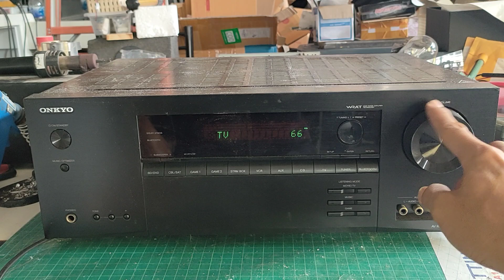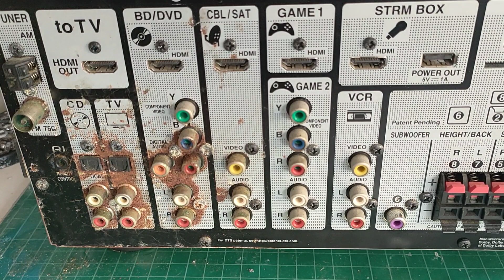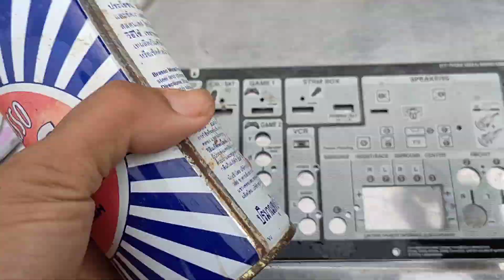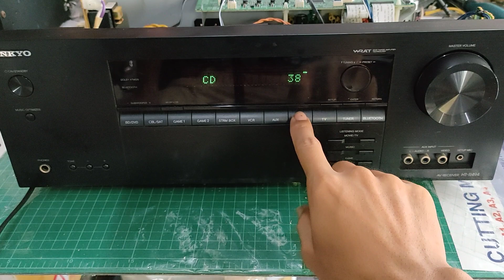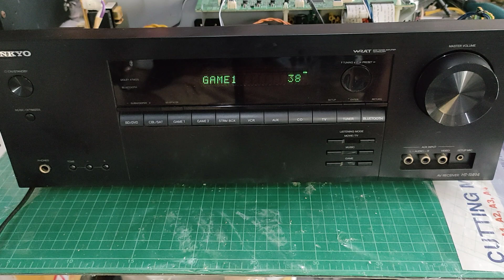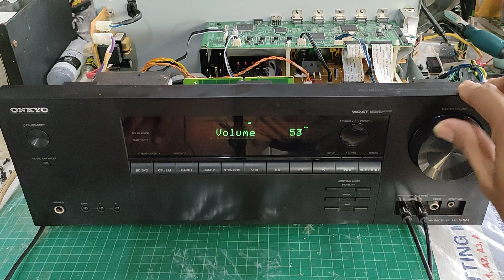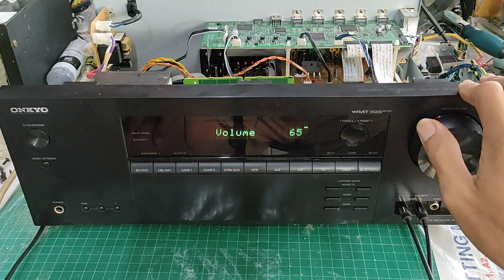ONKYO HT-R494 เครื่องเสียง AV Receiver อาการสั่งงานไม่ได้ เครื่องค้าง พังหนักมาก working not respond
คลิปนี้เป็นวิธีการซ่อมและแนวทางแก้ไข ซ่อมแอมป์คลาสดีกลางแจ้ง ตั้งแต่เริ่มต้นจนถึงขั้นตอนสุดท้ายในการตรวจเช็คซ่อมเครื่องเสียง AVR onkyo หวังว่าคลิปนี้คงเป็นประโยชน์สำหรับผู้ที่ริเริ่มและสนใจในวงจรอิเล็กทรอนิกส์ This video is Onkyo receiver repairing. I hope that to enjoy and useful and so many for watching
พิกัด: นิคมอุตสาหกรรม304 ปราจีนบุรี
GPS: เทพออโต้โมดิฟายอิเล็กทรอนิกส์